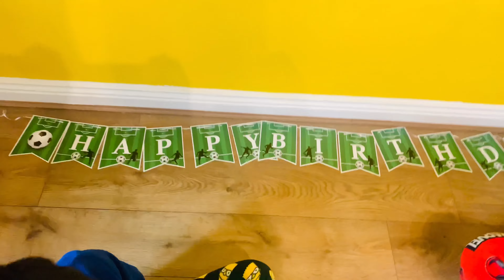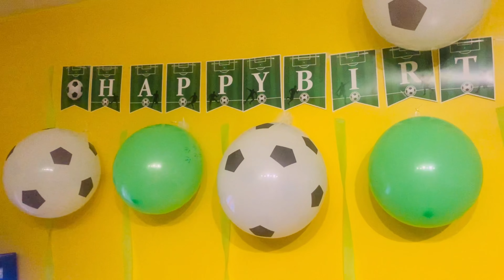Darsh birthday celebration |birthday vlog | birthday party | Indians in uk